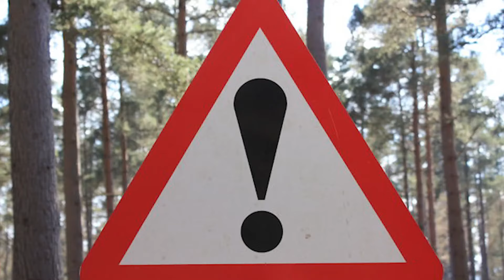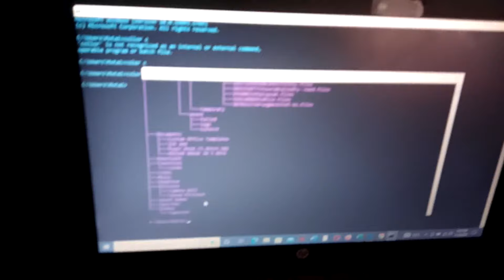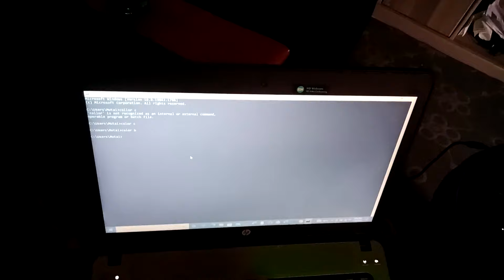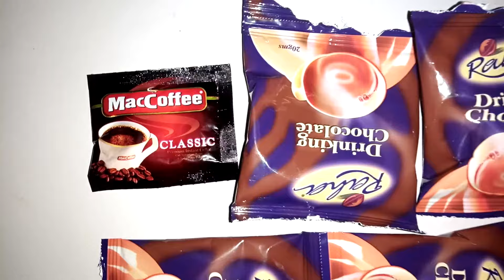MULOT CYBERCRIME HOTSPOT.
MAKE LIFE MORE FUN!